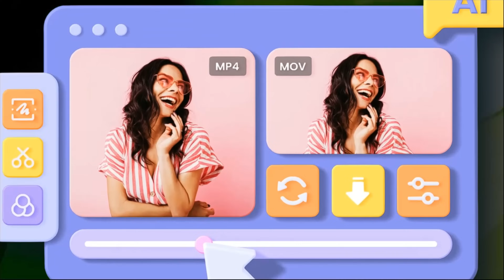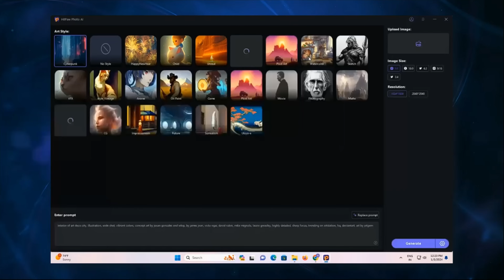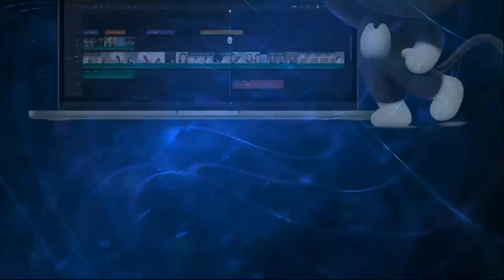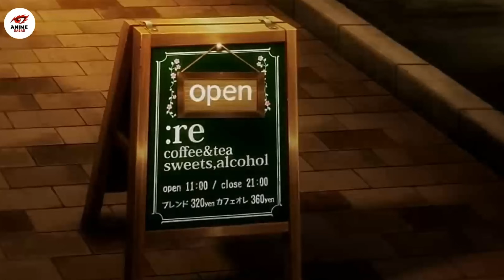TOKYO GHOUL Season 2 Episode 1 Explained In Bengali | অর্ধেক মানুষ অর্ধেক পিশাচ |ভয়ানক এনিমি সিরিজ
• NIVIRO - The Ghost | Hardstyle | NCS ...